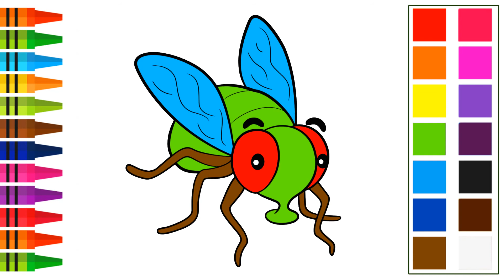How to Draw a House Fly | Step by Step for kids easy | Kids Fun Rhymes and Drawings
Are you looking to learn How to Draw a House Fly | Step by Step for kids easy | Kids Fun Rhymes and Drawings? In this art video for kids we are going to teach you an easy step by step method to learn how to draw a house fly bug. So take out your pencil and paper and start following all the easy steps to paint the perfect picture. Once you are done, use color pencils to fill out the drawing.

About us at Kids Fun - Rhymes and Drawings:
Today's video is How to Draw a fly! I sure hope you have lots of fun as Kids Fun did!
This is where you will find kids, that can be happy and smart all at the same time!

At Kids Fun, our main goal is to help you make learning for your children a lot more fun. To make it an enjoyable experience for by creating awesome and beautiful 2D animation and educational lyrics.

Kids will laugh, dance, sing, and play along with our videos, learning letters, numbers, animal sounds, colors, and so much, more all the while just enjoying our fun stories and nursery rhymes.

Parents who want to keep their kids happily entertained will love this channel. It will give you the peace of mind that your child is getting quality education things to watch. Our videos will also be fun for you, as parents, watch and have fun together with Kids Fun!

00:00 - Intro

00:13 - Video Here are the links to the author pages I have. Any purchases are appreciated! I thank you for your support!

Annies Journals(One of my author names)
This will take you to all my books in that Author name

Annies Learning (One of my author names)

Every Day Planners (One of my author names)

Annie Drawing (One of my author names)

Guided Journals (One of my author names)(This is the only one for this author name right now)

Fun Coloring Books (One of my author names)

School Notebooks Co (Only one in this author name)

 Peaceful Willow ( 4 books with no aurthor page)

Rebeka A.H.   (One of my author names)

Ann's Compositions (One of my author names)

Cute Composition Notebooks (One of my author names)(2 books)